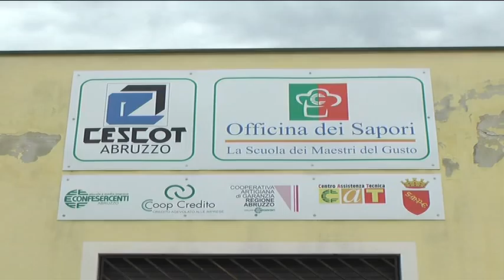ONDA TG 06.05.2015 - CESCOT AL EUROCARNE